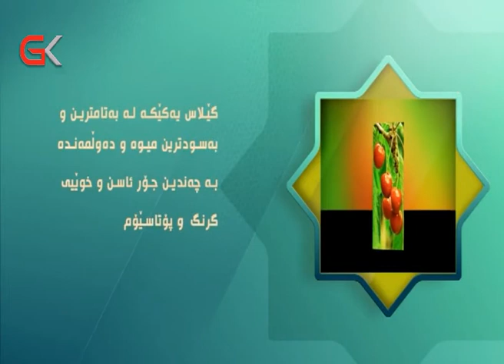گێلاس یەكێكە لە بەتامترین و بەسوودترین میوە و دەوڵەمەندە بە چەندین جۆر ئاسن و خوێی گرنگ و پۆتاسیۆم